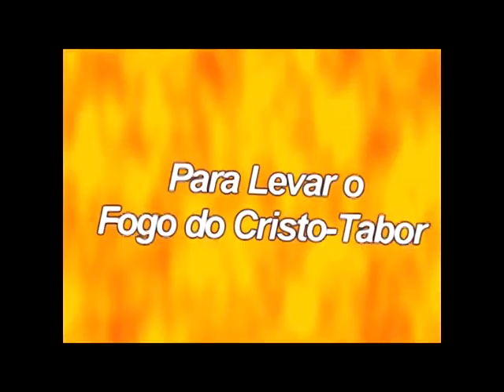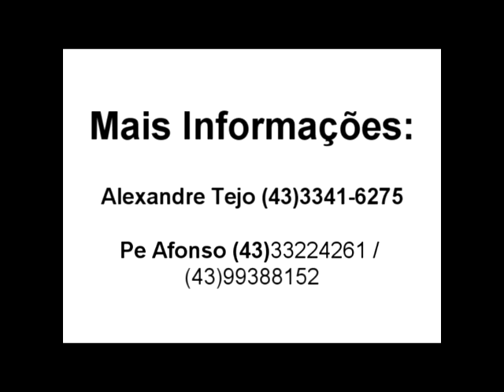XIII Cruzada do Homem Novo.mpg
Vídeo de divulgação da 13ª Cruzada do Homem Novo realizada na semana santa pela Juventude Masculina de Schoenstatt. Venha Participar conosco.